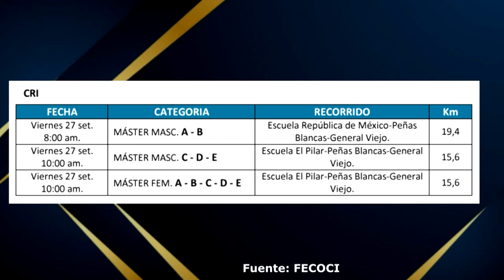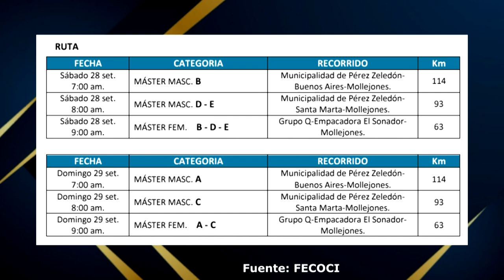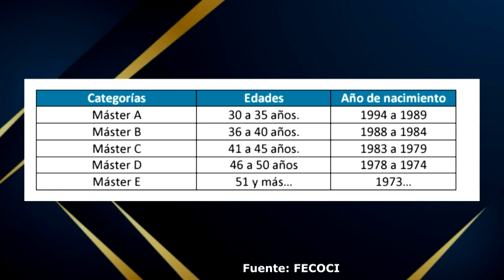Se confirmaron los recorridos para el campeonato máster de ciclismo de ruta